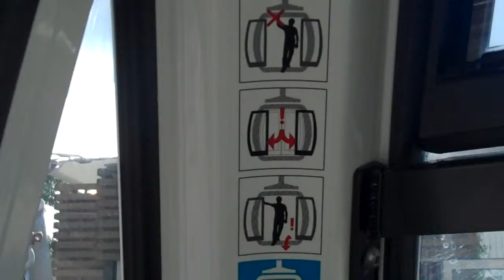Traveling to Sweden